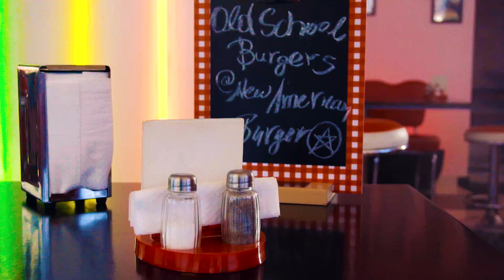deevibes - Μαζί Πετάμε | Official Music Video HD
Deevibes - Μαζί πετάμε | Mazi petame - Official Music Video HD

Μουσική: Γιάννης Φρασέρης / Βασίλης Κουμεντάκος / Dominik Stars
Στίχοι: Βαγγέλης Κωνσταντινίδης / Dominik Stars
Σκηνοθεσία: Γιάννης Παπαδάκος

Arranged & Produced by Βασίλης Κουμεντάκος (otherview)
Executive producers: Βαγγέλης Κωνσταντινίδης & Ανδρέας Γιατράκος

Στίχοι:

Είναι στιγμή για να βρω
ένα δρόμο ανοιχτό
να αλλάξω ουρανό
ότι ζητώ αγκαλιά
και ανοίγει η καρδιά
δυο αόρατα φτερά

Όταν μαζί πετάμε
σε καλοκαίρια πάμε
τα πιο τρελά τολμάμε
και θαύματα γίνονται …γίνονται
Όταν μαζί πετάμε
το χρόνο σταματάμε
κι εκείνα που φοβάμαι
στο χάρτη μου σβήνονται …σβήνονται

ΡΑΠ

Με πυξίδα τη φαντασία
στου κόσμου τη γοητεία ξεφεύγουμε
ταξίδι ως την άκρη του γαλαξία
φωτιά η ενέργεια μια καρδιά η παρέα
τα όρια σπάμε και πάνω στ αστέρια
μαζί πετάμε
Ποσειδώνας, Αφροδίτη , Αθηνά
πάμε να γίνουμε θεοί στο πουθενά
όλα τα δύσκολα να δούμε φωτεινά
όλα τ αλλάζουνε οι νότες μας
η μουσική το φόρτε μας